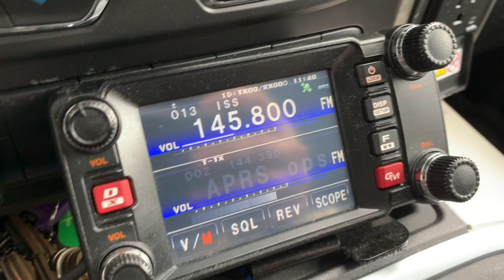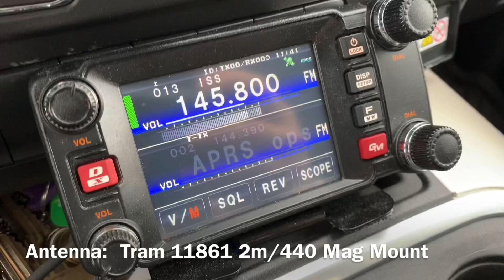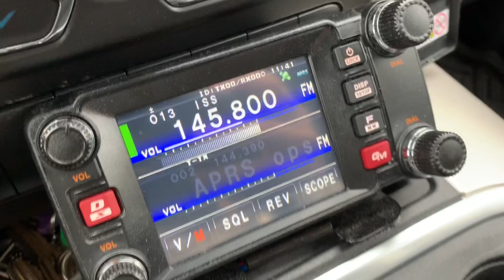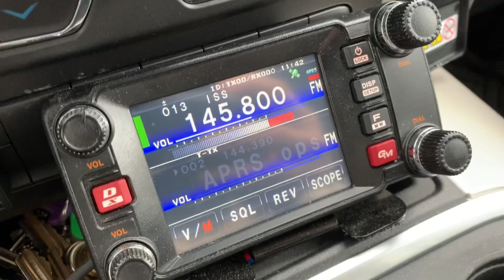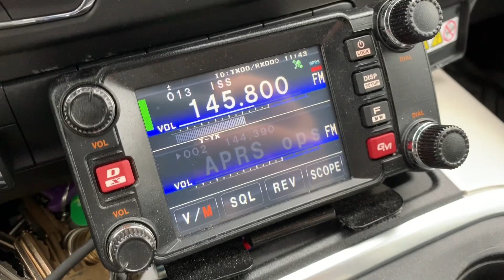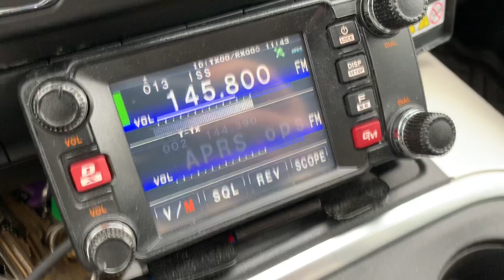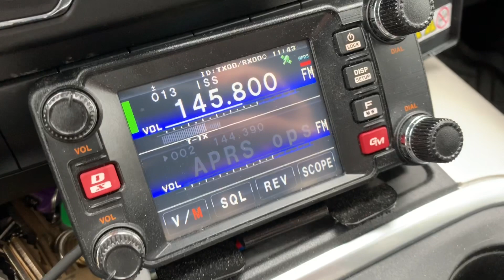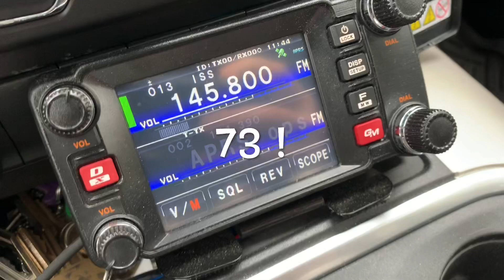Listening in on the International Space Station - Ham Radio is Amazing!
Video taken in my truck on 02/25/2020 where I picked up the ISS on scan (145.800 MHz).  They were apparently taking questions from someone on earth.  I suggest every operator program a channel in your radio with the ISS downlink frequency of 145.800 and uplink frequency (your transmit) of 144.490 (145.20 if you are in Europe, Russia, Africa).  Enjoy - 73!